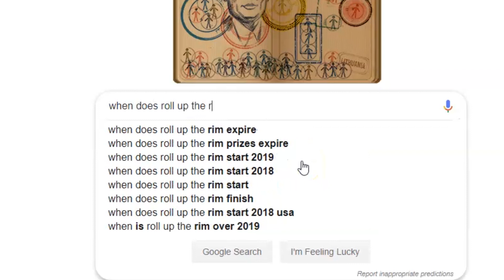100 CUPS OF COFFEE!! *ROLL UP THE RIM TO WIN* (and won)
Tim Hortons has a roll up the rim to win jackpot coffee challenge every year, many Canadians buy coffee in hopes to win the top prize (car, *usually*)! We roll up 100 cups and win a few things, can you guess what they are?
Make sure you Slap a like also leave any comments bellow!
If you are watching this and would like to be notified when I publish

Description
Hi, I live in Toronto, Ontario and love YouTube.  some FAQs

Q. what' do you use to record vlogs
A. at the moment i only have a Canon 80D.

A. I studied at York University, but also graduated from Humber College prior to my studies.

Q. what is your other channel about

A. at the moment im working with Sony Vegas Pro 14, but i am open to trying out other programs